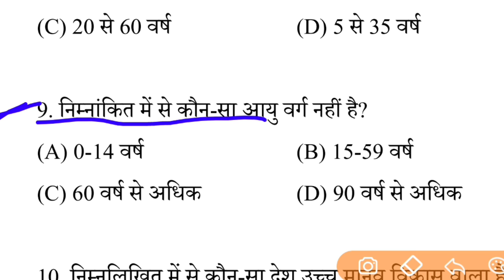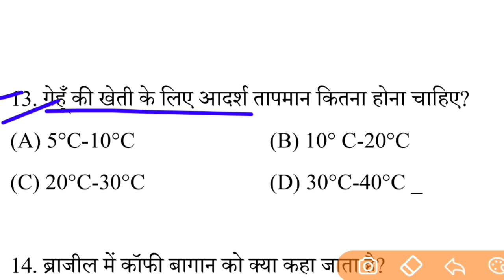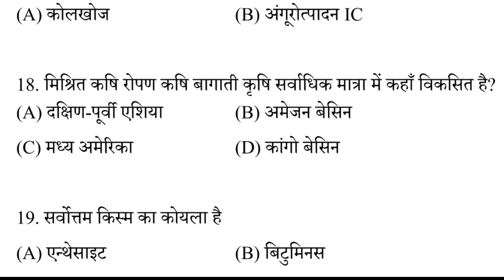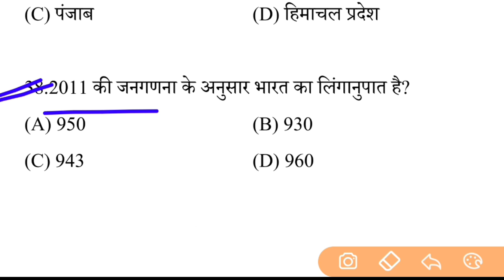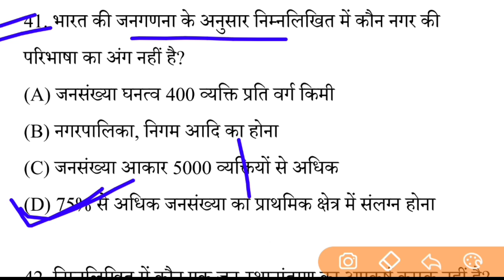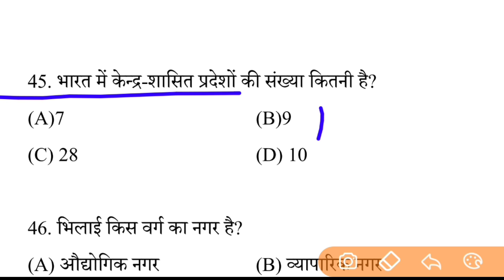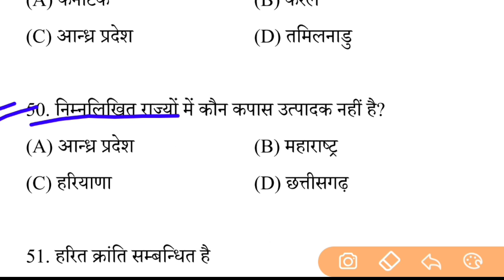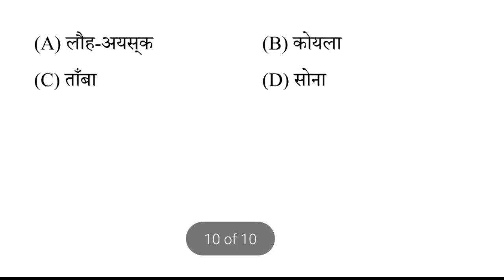12th Geography Ka Questions Viral Questions 2022| Geography Vvi Questions For 2022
👉 For PDF Join Telegram 12th Geography Ka Questions Viral Questions 2022| Geography Vvi Questions For 2022#class12 biharboard_study #

12th Class Geography- भूगोल Sent Up Exam Answer Key 2022|Geography Sent Up Exam Question Paper Solve#biharboard_study​ geography​ sent_up_exam_2021​ biharboard​ class12​

12th Class Geography- भूगोल Sent Up Exam Answer Key 2022|Geography Sent Up Exam Question Paper

12th Geography sentup Exam Answer key 2022
|Geography Sentup Exam ka Answer key|Bseb Geography

class 12th Geography answer key

Geography answer key class

class 12th Geography answer key Geography answer key class 12th 2022

12th Geography answer key class 12th 2022

2001 ki class 12th Geography answer key

Geography answer key 2019 class 12th

Geography answer ki ki board exam 2022

Geography answer key class 12th 2022

Hello friends aaj ke is video me aaplog ko 12th Geography ka objective sloution karke batata hu
Thanks

12th Geography objective sloution 2022

12th Geography objective sloution answer key 2022
12th Geography objective questions all questions sloution
12th Geography bihar board answer key 2022
12 th Geography objective sloution
1st setting Geography objective sloution
Bihar board exam 2022 objective solution 2022
Geography answer key 2022
Geography objective solution 2022

1st​​​ Setting Answer objPaper e solve
#03/02/2022Answer Geography,3 february answer key 2022, bihar bord answer key 2022

1st setting Answer key Geography 12th,bihar bord intermitted Physic Objective Answer 2022,Bihar bord 12th Answer key 2022,Second Setting,8february Answer key

Bihar bord Geography set A Answer key set A